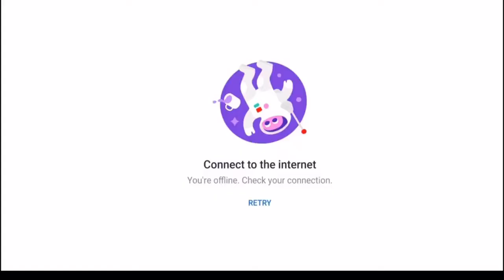THIS VIDEO WILL SHOCK YOU!